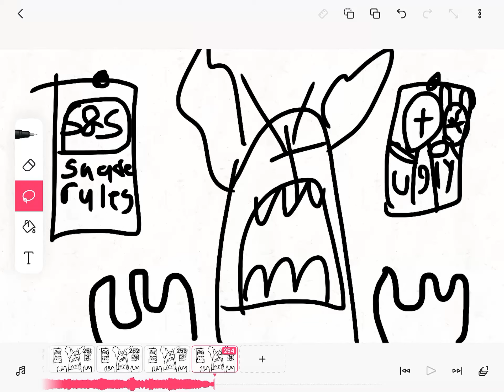Tricky without background music I think that’s what it’s called